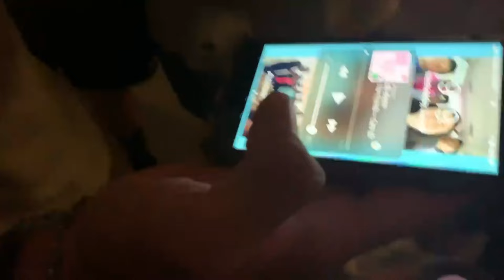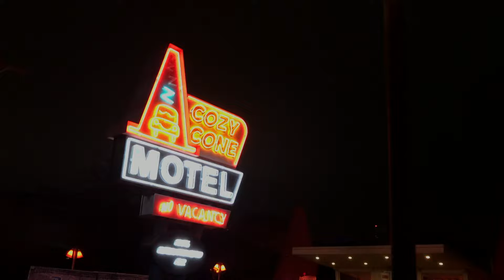I Went To Grad Nite With My Friends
On June 8th, 2022, my school friends and I went to the California Adventure Grad Nite. I've been friends with many of them since the 3rd grade, and sharing this experience with them was wonderful. Though by the time of uploading the actual night was almost two years ago, it still is a core memory for me. Love you guys!

0:00 Put This At The Front Of The Video
0:40 Basically Star Wars??
1:33 YOU JUST WALKED THE PRANK
3:09 HOLY GUACAMOLE
4:28 Constant Bubbles That Are All Over
5:01 Officially!
5:36 IT'S TIME TO GET COZY AT THE CONE
7:05 Dancing!
8:25 Craig!!
9:00 KENOBIII
11:09 KENOBIIIIIII
12:08 KENOBIIIIIIIIIIIII
13:07 Turn Off The Cameras
14:00 Ending The Vlog
14:31 End Credits

(special shoutout to Brandon for being my biggest fan)